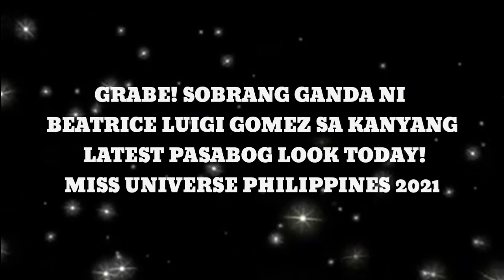WOW FOR SURE PASOK SA TOP 5 SI BEATRICE GOMEZ SA KANYANG LATEST PASABOG LOOK TODAY#missuniverse2021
emmanuelle vera
maureen montagne
hannah arnold
binibining pilipinas
sam panlilio
dindi pajares
Emmanuelle Vera
miss intercontinental
miss philippines
miss international
miss supranational